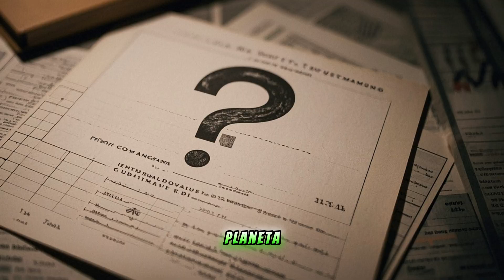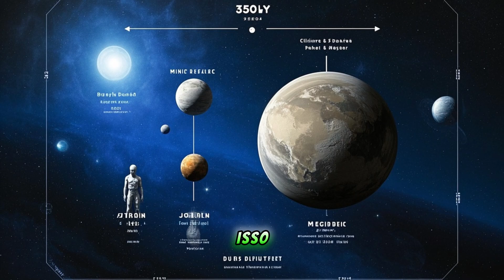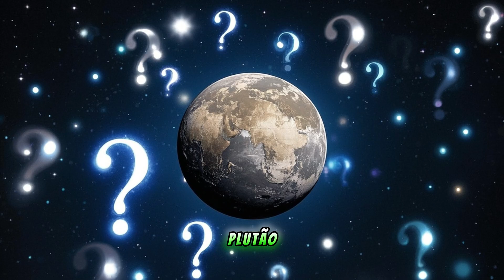Plutão NUNCA foi um Planeta. E a Culpa é Disso.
Plutão não é mais um planeta - A verdade sobre a polêmica decisão que rebaixou o nono planeta do sistema solar.

Você se lembra de aprender na escola sobre os nove planetas, com Plutão fechando a lista? Por 76 anos, essa foi uma verdade absoluta. Mas em 2006, tudo mudou. Neste vídeo, vamos desvendar o mistério por trás do "rebaixamento" de Plutão. Foi uma injustiça ou uma correção científica necessária? Prepare-se para descobrir a regra polêmica que mudou os livros de história e o que as descobertas mais recentes revelam sobre este mundo gelado e fascinante.

📌 NESTE VÍDEO VOCÊ VAI DESCOBRIR:
• A regra secreta que fez Plutão ser rebaixado a "planeta anão" - [02:15]
• As descobertas de novos "Plutões" que forçaram a mudança - [03:45]
• O que a sonda New Horizons encontrou: montanhas e gelo ativo! - [06:05]
• A polêmica que divide os cientistas até hoje - [05:10]
• Plutão pode voltar a ser considerado um planeta? A resposta. - [08:50]

⏱️ CAPÍTULOS :
00:00 - A memória que todos nós temos de Plutão
01:05 - Conhecendo o mundo gelado e distante
02:15 - A Regra Polêmica que Mudou Tudo
03:45 - O Problema: E se existissem 100 planetas?
04:45 - O que é um Planeta Anão, afinal?
06:05 - A Missão que Revelou um Novo Plutão
08:50 - O Futuro: Plutão pode voltar a ser um planeta?
09:40 - A maior lição que Plutão nos ensina

💬 PERGUNTA DO DIA: Para você, Plutão sempre será o nono planeta? Comenta aqui embaixo PlutaoInjusticado ou CienciaAcimaDeTudo!